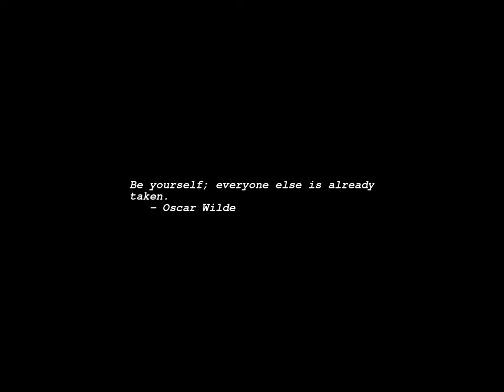Sunrise Time-lapse: Monday, February 19, 2024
On this day:
   Nicolas Copernicus born in Thorn, Poland, 1473
   Serfdom is abolished in Russia, 1861
   US Marines land on Iwo Jima, 1945
   Paul McCartney's "Give Ireland Back to the Irish" is banned in
   Britain, 1972
   William "Smokey" Robinson is born in Detroit, 1940
   Mikhail Glinka dies, 1857
   President's Day (3rd Monday of February)

Today's random fortune, quote, or snark:
Marriage Ceremony:  An incredible metaphysical sham of watching God and the
law being dragged into the affairs of your family.
        -- O. C. Ogilvie